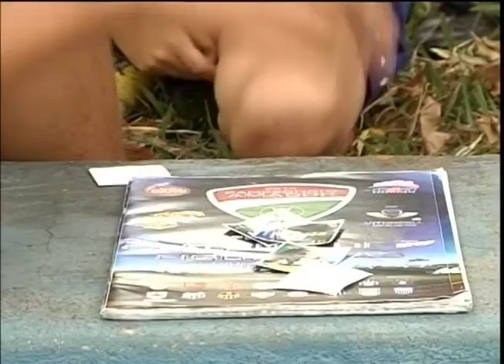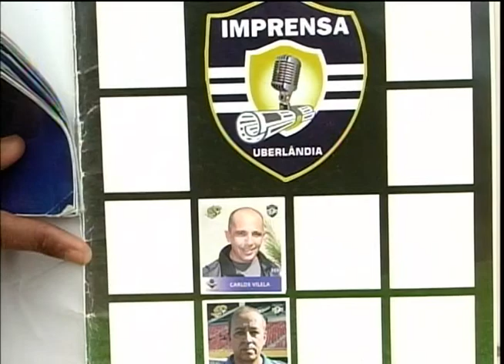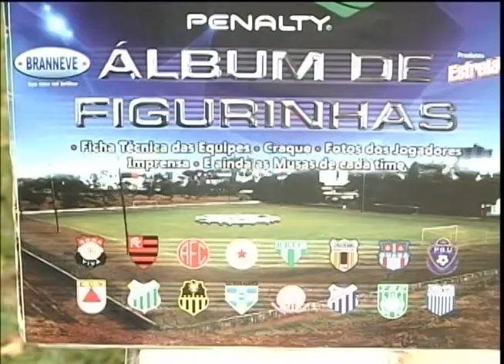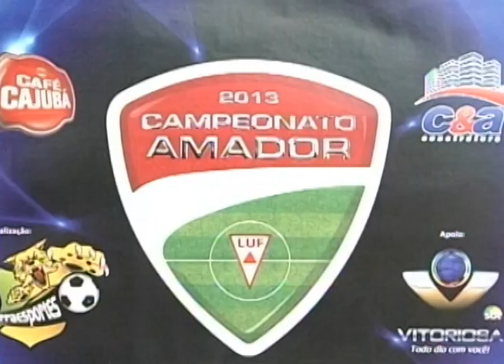Campeonato amador de Uberlândia ganha álbum de figurinhas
Reportagem de Carlos Vilela com imagens de Sérgio Murilo para o Vitoriosa Esporte e Portal Uipi